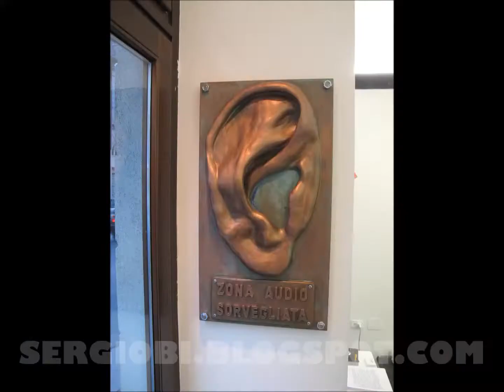URBANSOLID. - CEMENTO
URBANSOLID,CEMENTO,STREET ART 3D CONTEMPORARY ART TORINO SQUARE23